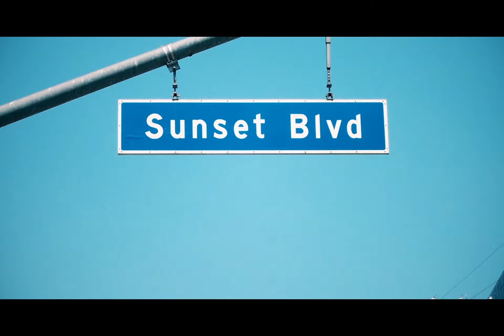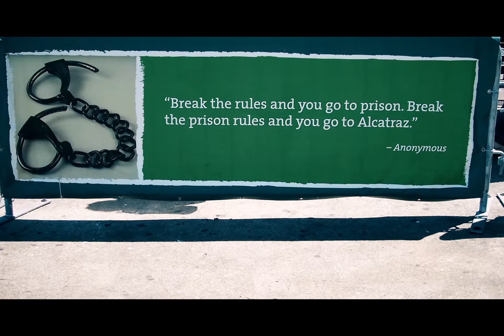Amerika 2007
Hier ein paar Impressionen von meiner Reise durch das "Goldene Dreieck" in den USA. Start war in Las Vegas, dann mit dem Auto durch die Mojave-Wüste nach Los Angeles und Weiterflug nach San Francisco. Viel Spass beim Anschauen!